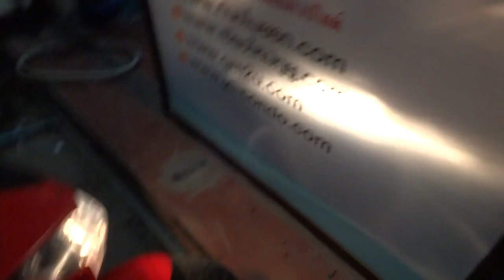CBR THAI 0858686711 28/4/58